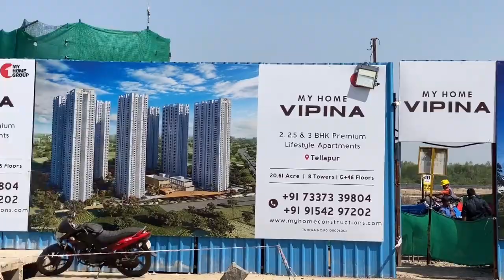My Home Vipina at Kollur Exit | My Home Tridasa Temple and Meru School at Tellapur | Radial Road 7